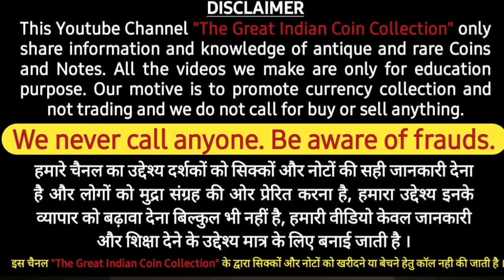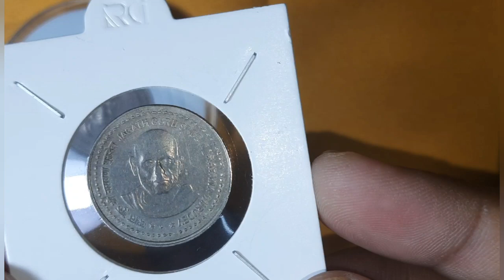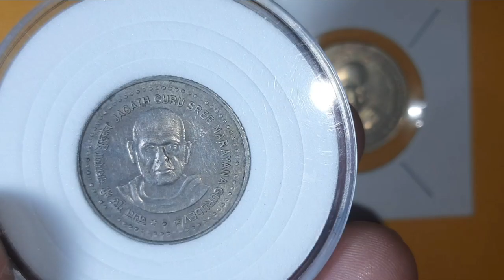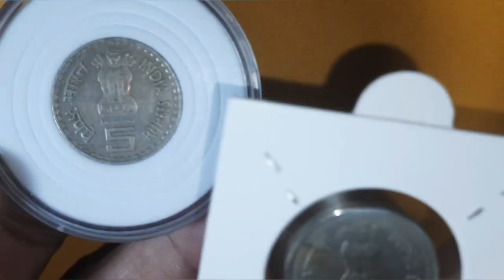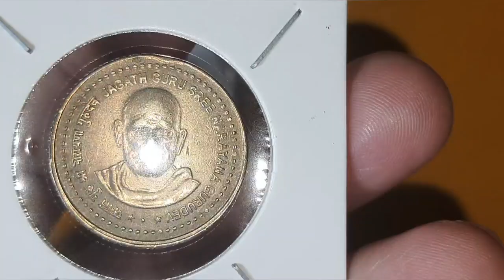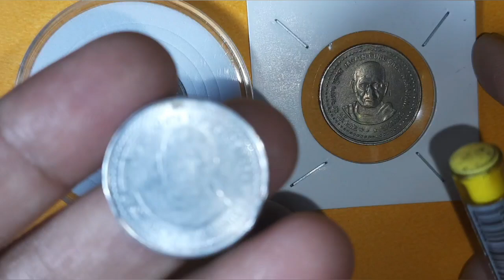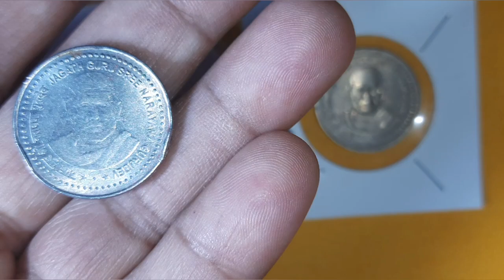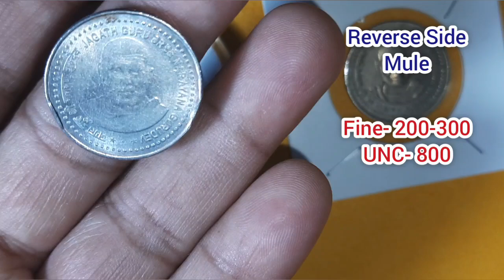jagatguru sree narayan gurudev coin price | जगत गुरु श्री नारायण गुरुदेव के कीमती सिक्के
जगत गुरु श्री नारायण गुरुदेव के 6 तरह के कीमती सिक्के | 6 types valuable coins of jagatguru